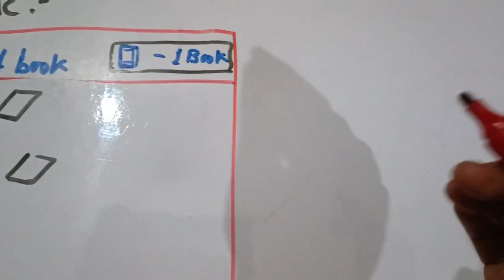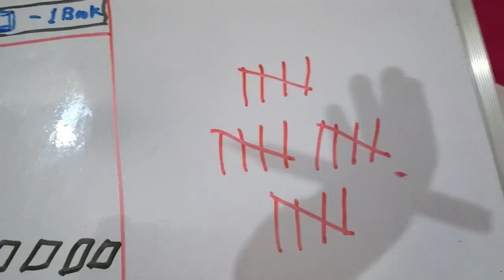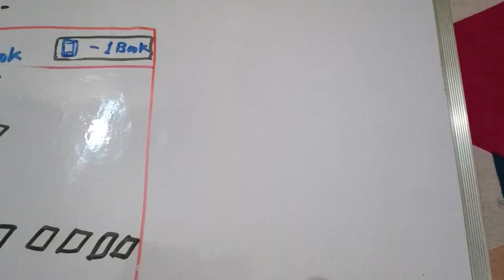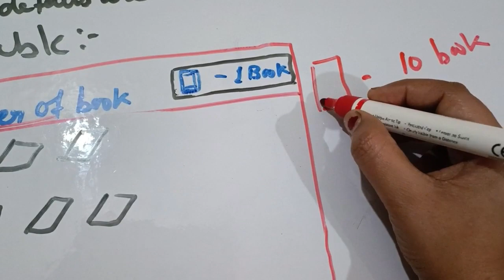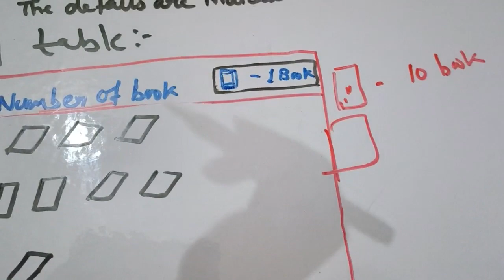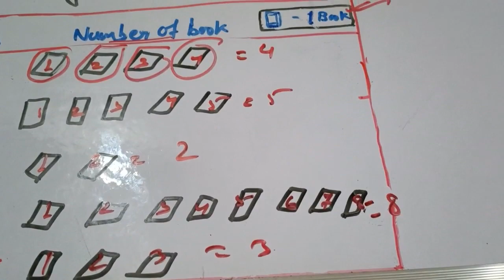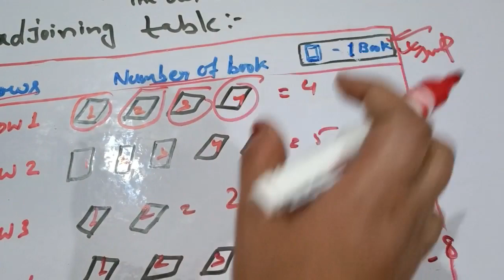NCERT solutions|Data handling|Ex-9|Maths|Class-6|Pictograph |‎@Dd_world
NCERT solutions|Data handling|Ex-9
|Maths|Class-6|Pictograph |‎@Dd_world